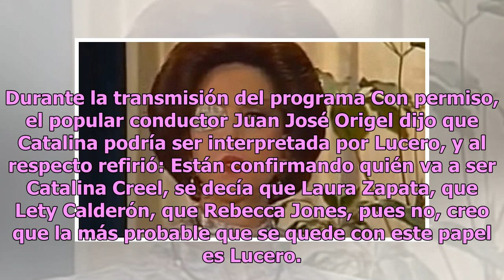Lucero regresaría a telenovelas de Televisa para ¿volverse una villana indomable?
Dentro del mundo del espectáculo las telenovelas tienen un sitio privilegiado al conseguir atrapar a un sinfín de televidentes que no se pierden ninguno de los episodios. Uno de los melodramas más populares de todos los tiempos es Cuna de lobos, ya que su éxito no tuvo comparación entre las favorita...